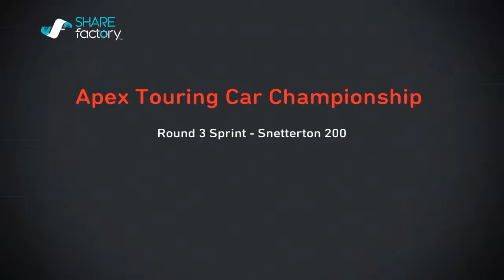Apex Touring Championship Round 3 Sprint